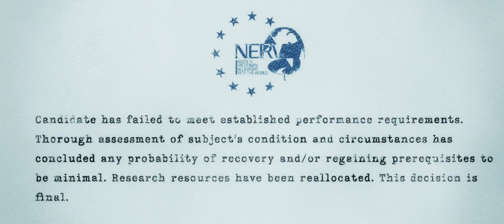AMV Hell 8 Teaser Trailer